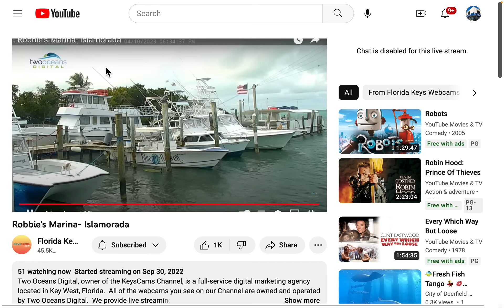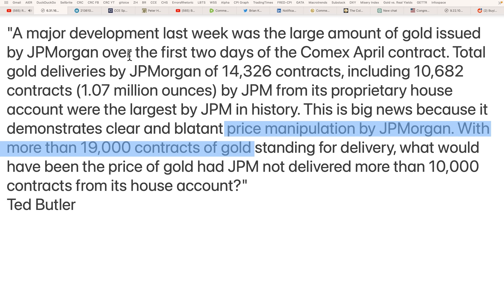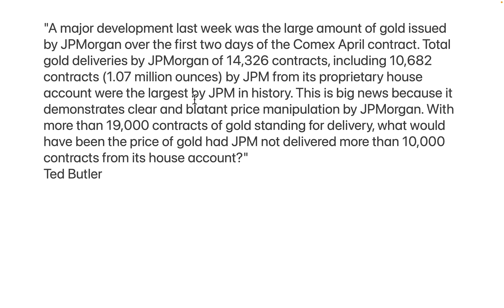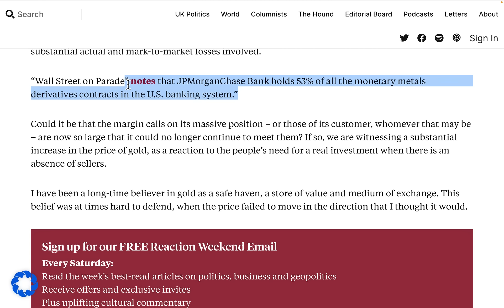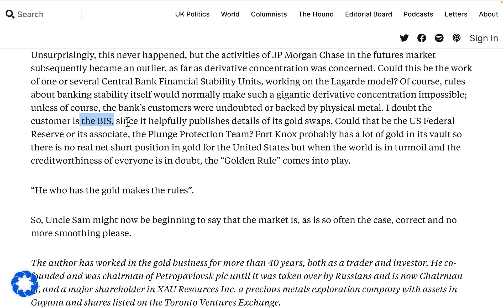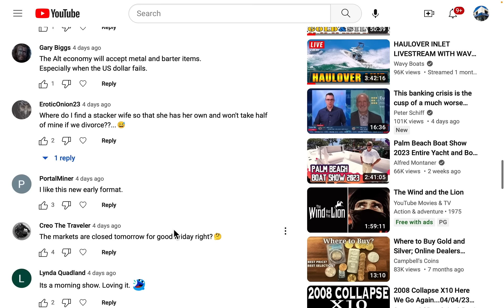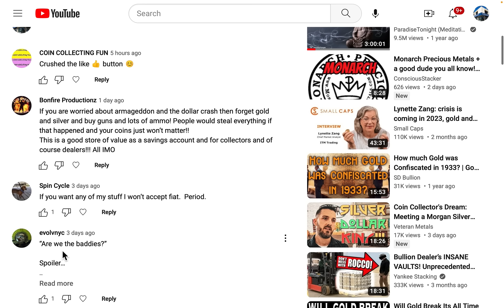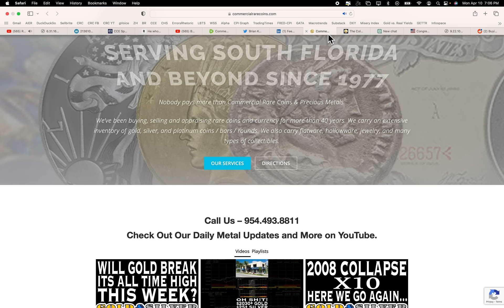JP Morgan Smashes The Gold Price 04/10/23 Gold & Silver Price Report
JP Morgan Smashes The Gold Price
04/10/23 Gold & Silver Price Report

954-776-COIN

Bullion Concierge
For special orders of gold and/or silver.

2nd Generation coin dealer with great reputation & trust throughout the metals community.